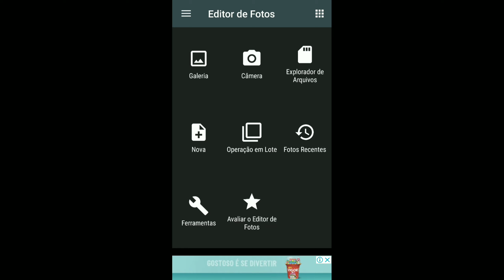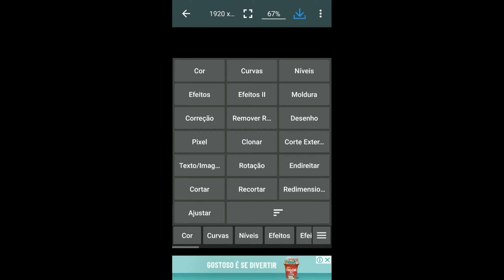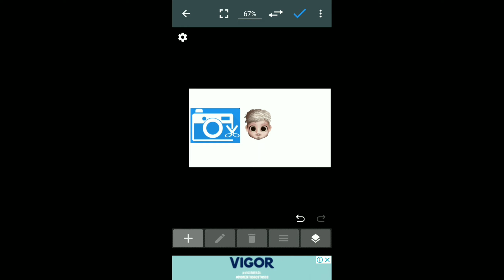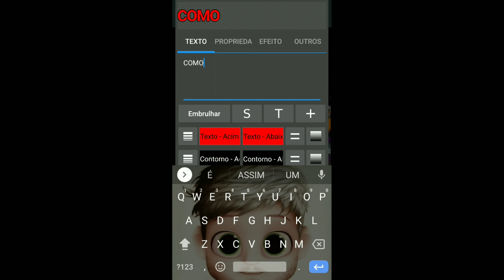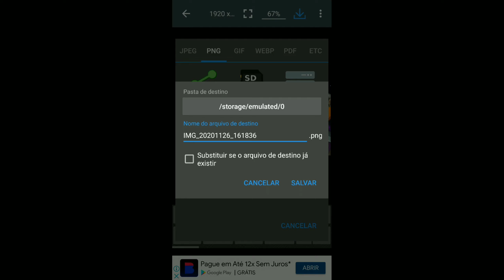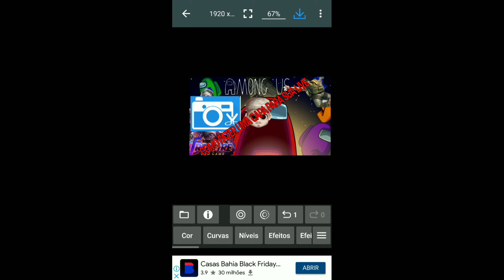COMO FAZER CAPA PARA OS SEUS VÍDEOS.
NICK NO ROBLOX: CAFELYPW

NICK NO ROBLOX: MAMAMIS77

COMPARTILHE

INSTAGRAM 👉@77game_play @ca_felype